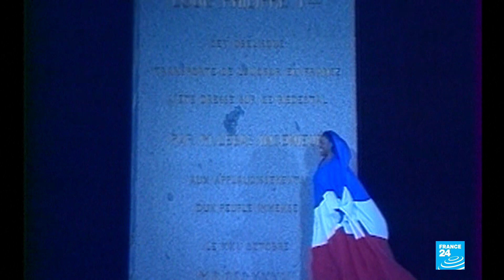Jessye Norman, international opera star, dead at 74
Draped in a French flag she sang the Marseillaise...upsotat the Bicententenial of the French revoluiton in 1989...Reveered worldwide, an opera legend Jessye Norman passed away Monday at the age of 74.Her towering soprano voice, once called a velvet wonder and a grand mansion of sound, wowed generations in her long, acclaimed career.UpsotBorn in segregationist Georgia in 1945, she began singing gospel at age 4...and then received a full scholarship to study music at Howard University to study music. Her star rose in Europe with her opera debut  in Berlin in 1969. She would then go on to wow audiences with performances at the Metropolitian Opera,a memorial for 9/11 victims, and two presidential inaugurations.upsot at age 52,Jessye Norman was the youngest person to ever receive a Kennedy center Honor. A multi-Gammy award winner,she also recieved the national medalof arts and the French Legion d'honneur.Norman was one of the first African american women to rise to fame in the classical music world,She had a voice that, as Toni Morrison once said, could break your heart but also heal your soul.